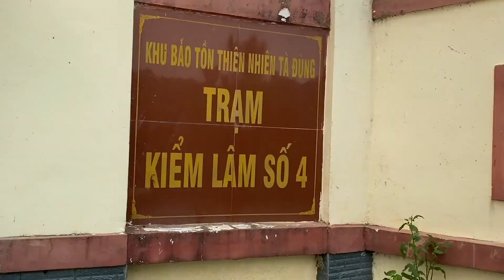Trekking Tà Đùng | Phần 2 - Lần đầu thấy chó của người dân tộc tại Daknong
🐶 Trong lúc đang chờ mọi người ăn sáng, uống cafe và chuẩn bị đồ để lên đường thì mình phát hiện ra mấy em này, mình quay lại làm kỷ niệm cho vui! 😆
◆ Thank you for taking the time to watch Mr.Travel's video.
◆ If you see a good video, please Like - Share - Comment to let me know your opinion!